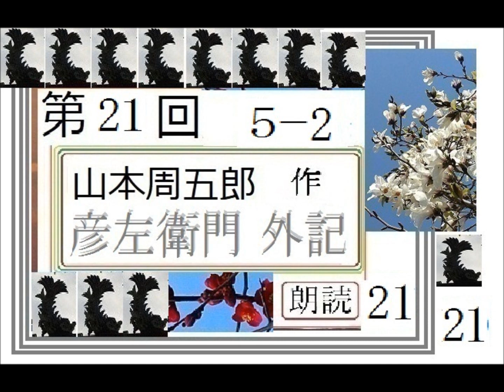朗読,21,「彦左衛門 外記,」,作,山本周五郎,※解説,朗読,イグサ